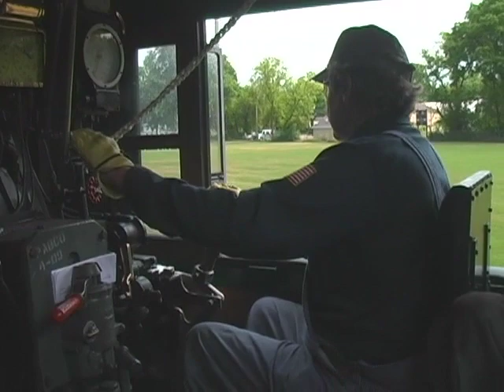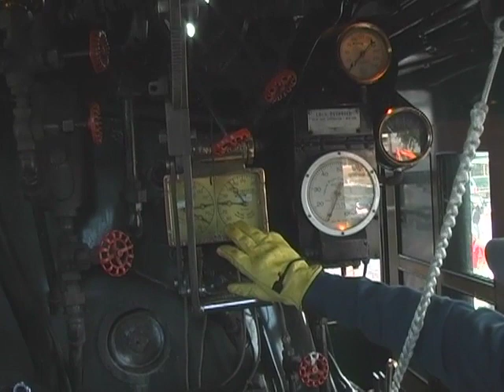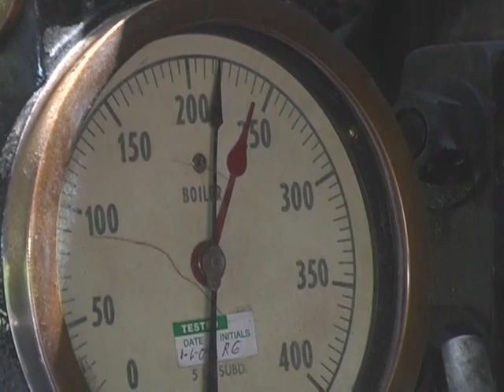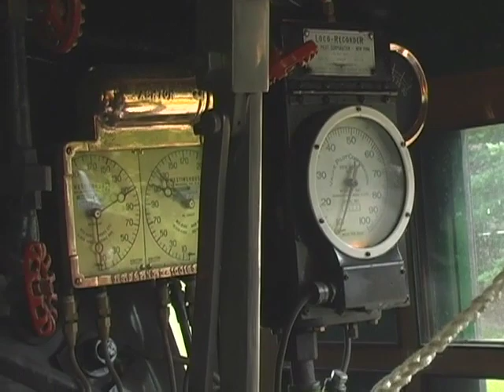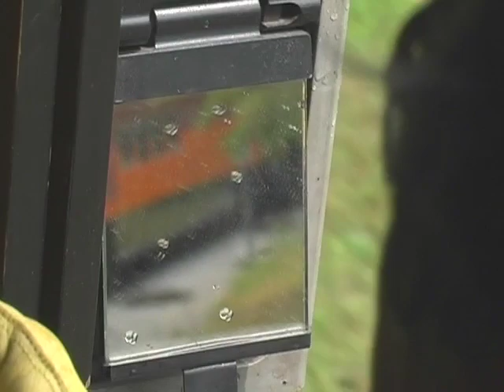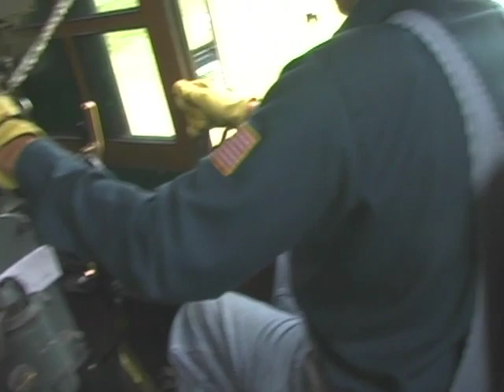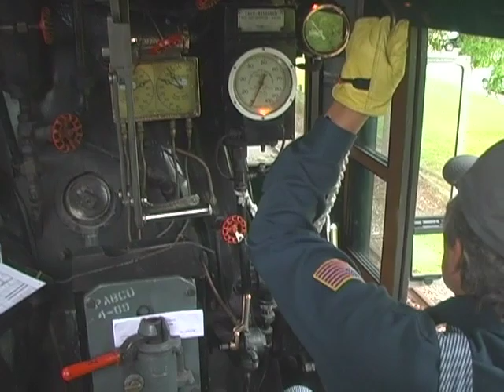Ride the Nickel Plate 765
During the Train Festival in July of 2009 several locomotives came to Alma. The Nickel Plate 765 was one of them. Two public access studio volunteers got to ride along as they turned the engine around for the trip back.